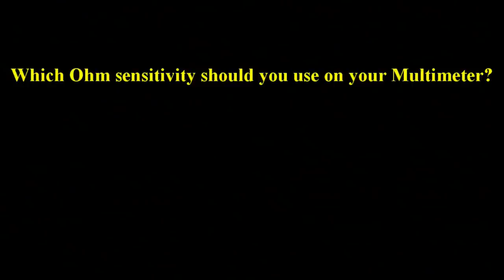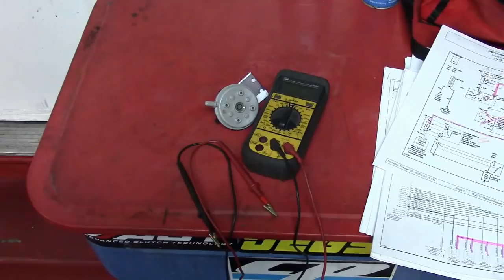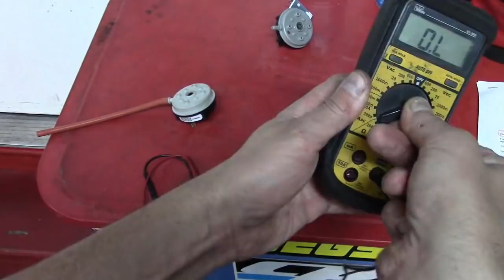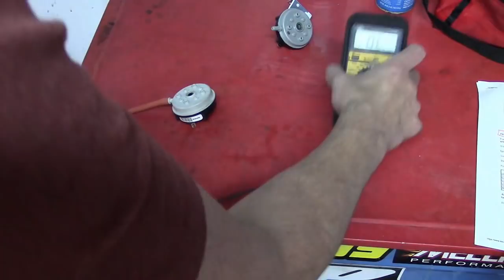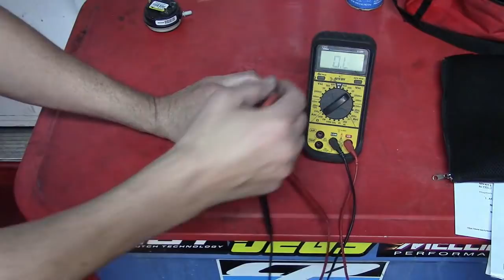Which Ohm Sensitivity Should You Use On a Multimeter?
This video explains basic resistance testing and shows examples of how incorrect multimeter settings can lead to misdiagnosis.

for premium diagnostics training and case study videos!!!